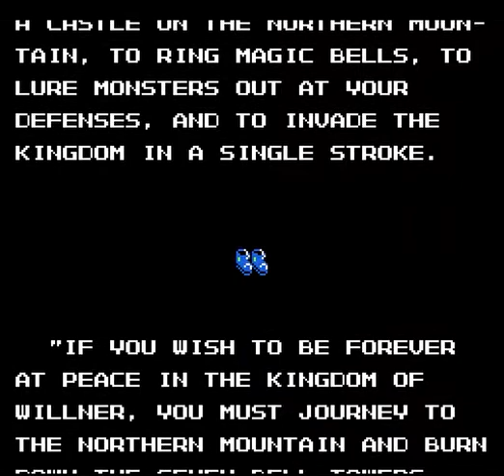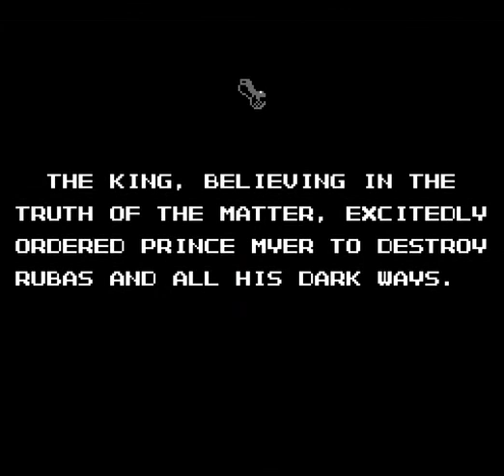Intro-Demo - Deadly Towers (NES, USA)